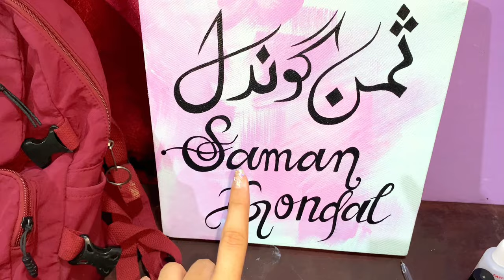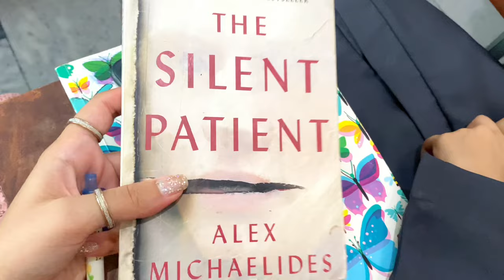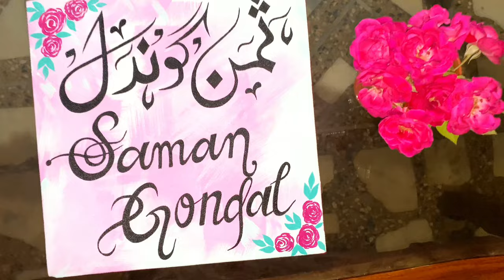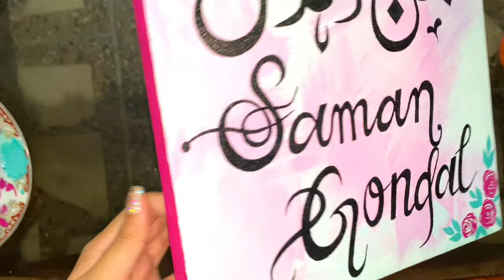🦋university vlog | new printer for my jewellery business | name painting 🦋